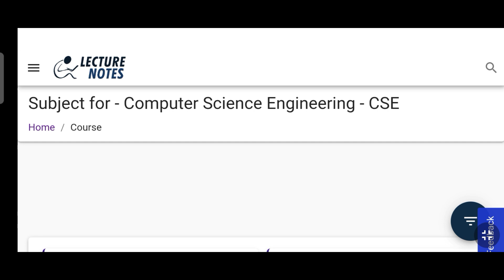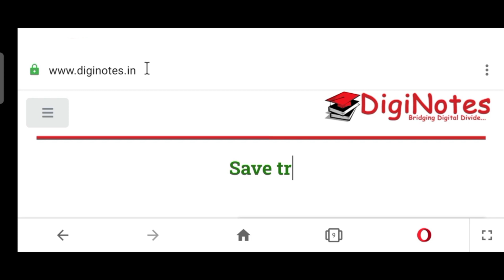Websites It May Help|VTU Latest Updates|VTU UPDATE TODAY 2021|VTU NOTES|VTU STUDY MATERIAL|VTUUPDATE